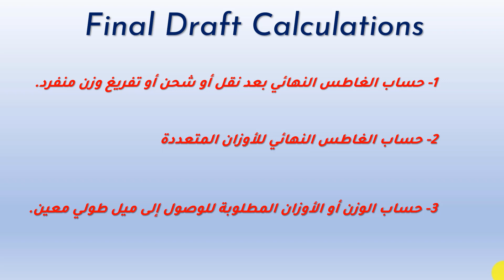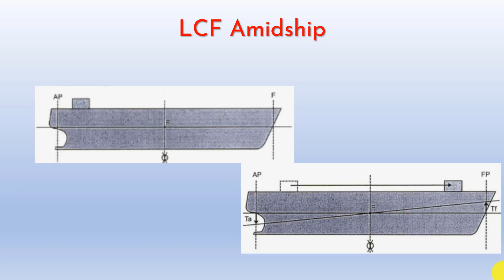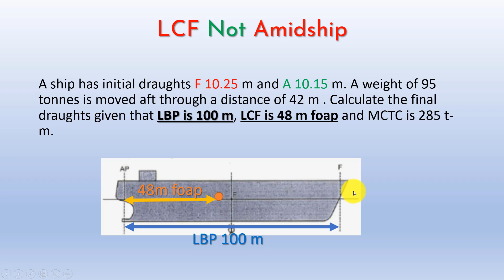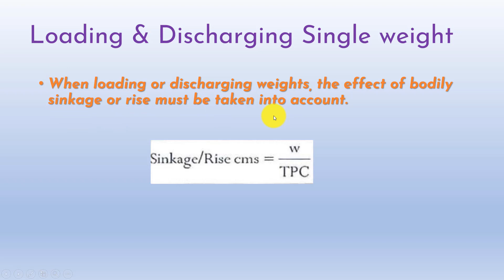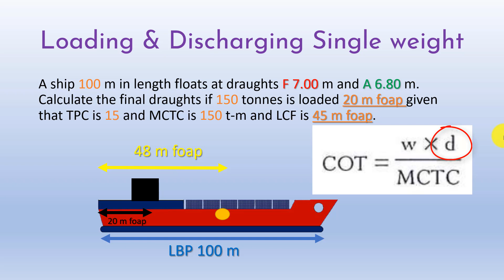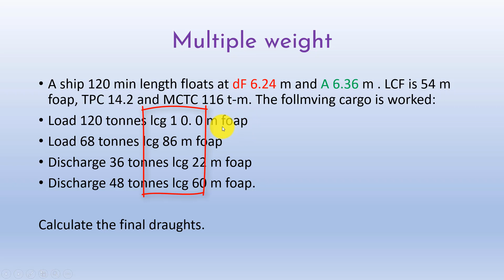The Trim الميل الطولي الجزء الثالث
How to calculate final drafts?